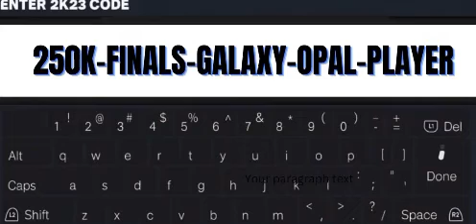new galaxy opal locker code expires 3/19/23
new galaxy opal locker code